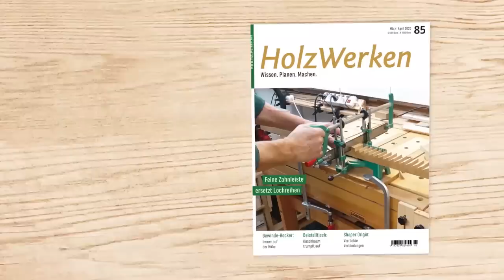Stapelware? Zwei Schalen, ein Werkstück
Wieso eine Schale machen, wenn man zwei drechseln kann? Martin Adomat zeigt, wie Sie in an der Drechselbank diese vermeintlich doppelte Schale schaffen. Dabei ist alles aus einem einzigen Stück Holz. Wie das geht, welche Techniken Sie einsetzen und welche Tricks und Kniffe Sie beim Spannen und Schneiden einsetzen sehen Sie in diesem Video bei HolzWerkenTV.
Hier gibt es eine große Auswahl an HolzWerken-Büchern zum Thema Drechseln

HolzWerken 117 wartet mit vielen schönen Projekten und praktischen Tipps auf: Wie wäre es mit einer zweisitzigen Bank? Die diagonal verlaufenden Zargen sorgen für eine frische Optik. Oder einem schönen Loungetisch für drinnen oder draußen. Ganz praktisch wird es mit diesem Projekt: Bauen Sie sich einen WerkTrainer – eine mobile Werkbank und Werkzeugkiste in einem!

Mehr Projekte und Werkstattwissen in dieser Ausgabe:

- Verbindungen Teil 17: Blattstoß mit Spannkeil
- Wohlige Wärme: Nachrüstbare Heizsysteme für die Werkstatt
- Dekorative Fassade: Furnieren von kleinen Projekten
- Multi-Adapter-System für die Oberfräse Teil 3: Bündigfräswinkel und Kreisfräsplatte
- Ohne Hitzeschäden: Brandspuren beim Fräsen vermeiden
- Richtig gesalzen: Salzstreuer von der Drechselbank
- Spaltfrei verspannt: Die Fünf-Minuten-Gehrungszwinge
- Spezial – Handwerkzeuge: Blick in die Schmiedefeuer bei Narex